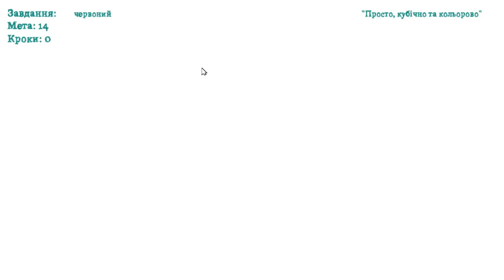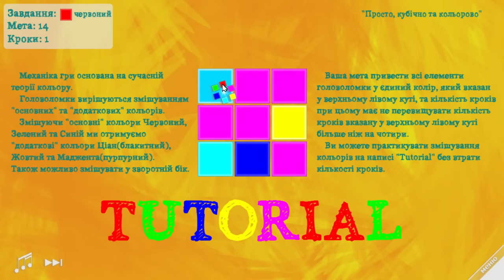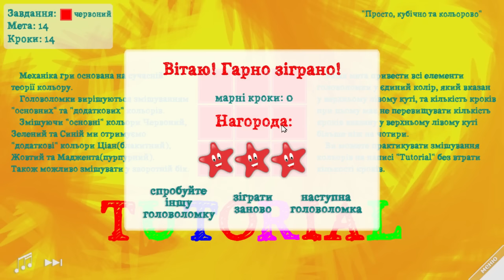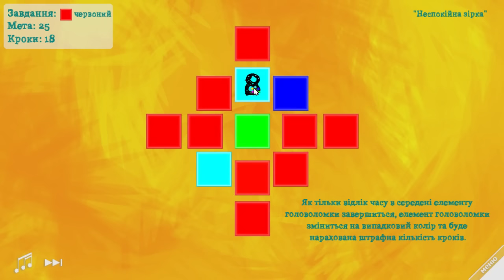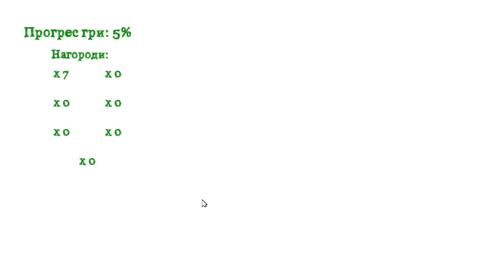Color Chemistry | Кольорова хімія. Реліз української гри + РОЗІГРАШ КЛЮЧІВ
»»» УМОВИ КОНКУРСУ «««

- Залишити позитивний відгук про гру (також можна залишати побажання) в коментарях до відео
- Поставити «палець вгору» під відео

- 3 або 4 березня під час стріму (точна дата стріму буде оголошена пізніше, слідкуйте за каналом) розіграємо від 3 ключів (може 5, а може ще більше) в залежності від кількості учасників. Чим більше учасників, тим більше ключів :)

«Лампові» летсплеї, проходження, огляди та відео комп'ютерних ігор українською мовою, а також стріми від україномовного ютубера.